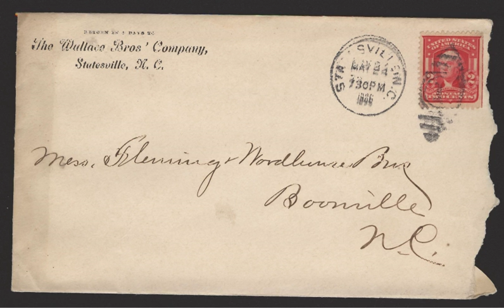Envelope | Wikipedia audio article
This is an audio version of the Wikipedia Article:
Envelope

- Socrates

SUMMARY
An envelope is a common packaging item, usually made of thin flat material. It is designed to contain a flat object, such as a letter or card.
Traditional envelopes are made from sheets of paper cut to one of three shapes: a rhombus, a short-arm cross or a kite. These shapes allow for the creation of the envelope structure by folding the sheet sides around a central rectangular area. In this manner, a rectangle-faced enclosure is formed with an arrangement of four flaps on the reverse side.